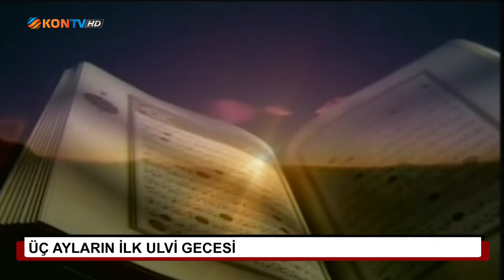Üç ayların ilk ulvi gecesi